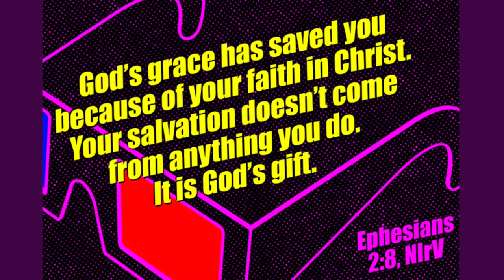Kingdom Kids | Grace is a Gift Part 2